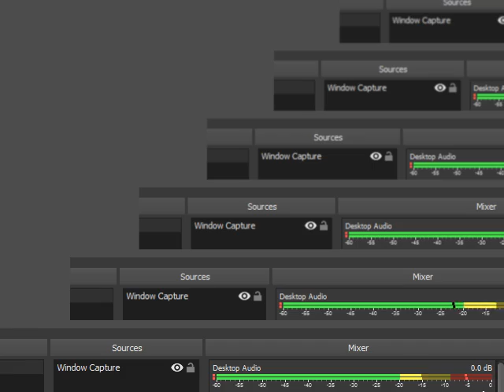F-ゼロX拡張キット全238マスタークラストロフィーパート105 F-Zero X Expansion Kit ALL 238 MASTER CLASS TROPHIES PART 105